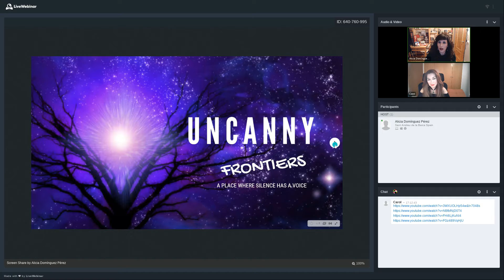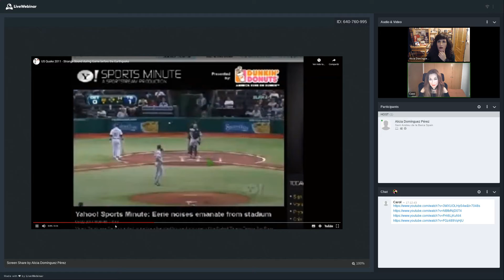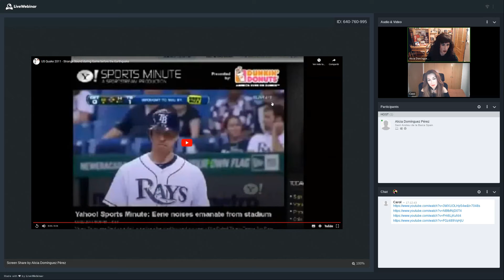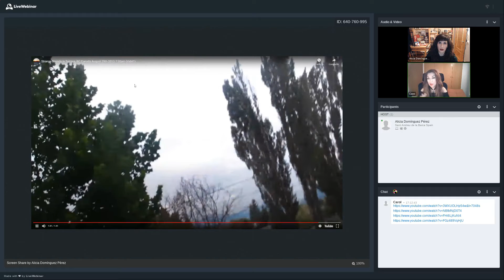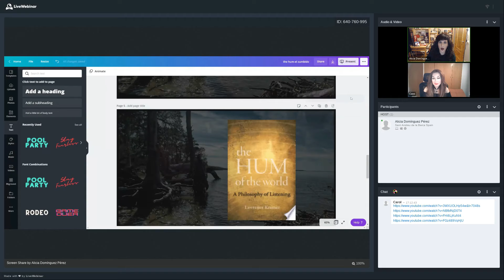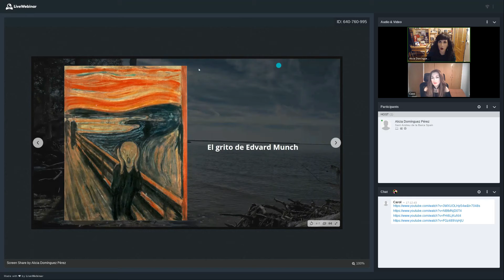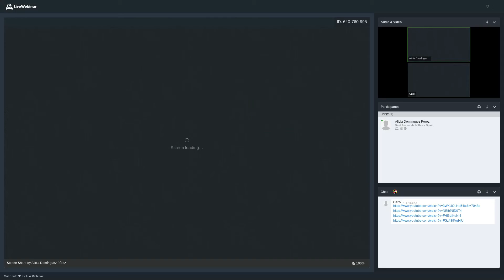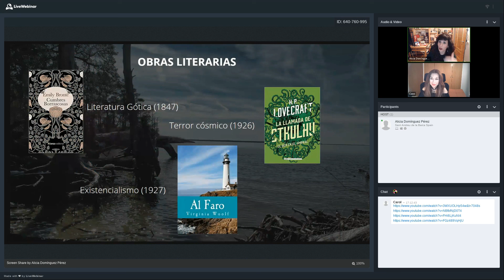El Zumbido: en busca de todo lo gótico - Alice in Gothic Land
¿Sientes fascinación por los sonidos inexplicables? ¿Sabes que es “El Zumbido” (o “The Hum” en inglés) y de dónde proviene? En esta entrevista, Carol García, biotecnóloga y apasionada del mundo paranormal y la literatura gótica, nos explica qué es “El Zumbido” y cómo nos afecta. También hablamos brevemente de la otredad, lo extraño y lo sublime para dar explicación a este fenómeno tan gótico.

Are you fascinated by unexplainable sounds? Do you know what The Hum (El Zumbido in Spanish) is and where does it come from? In this interview, Carol García, biotechnologist and a passionate fan of the paranormal and Gothic Literature, explains what it is and how it affects us. We also talk about the otherness, the strange and the sublime to explain this very Gothic phenomenon.

If you want to contribute to my online Gothic project, visit me